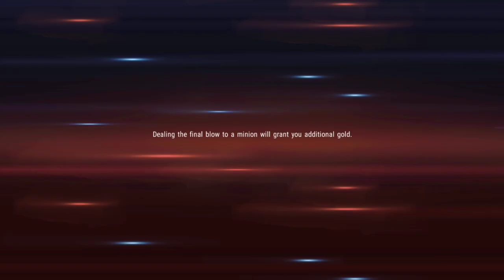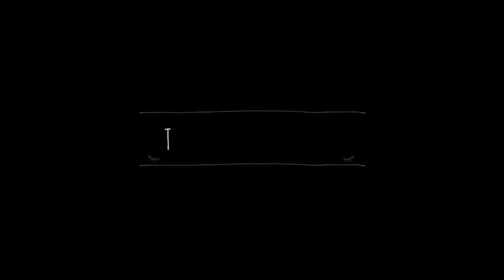The Power Of Scarlet WITCH - Marvel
Amazing is the ability of the Scarlet WITCH. Strong ability and cc plus damage. Great for team fight and even solo. Try it in the mobile moba game of Marvel Superwars.